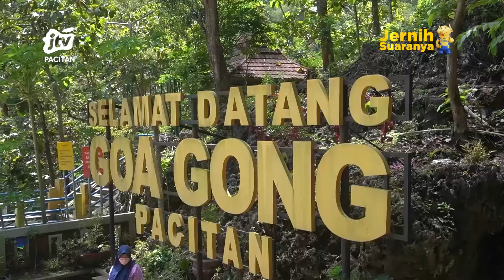Semester Pertama, PAD Pariwisata Pacitan Capai 7,3 Miliar